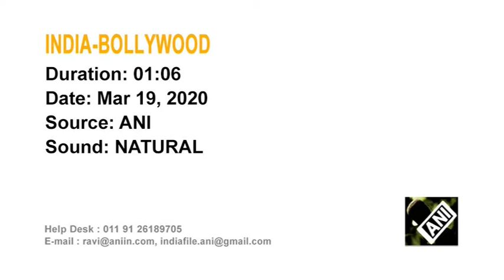Bollywood stars spotted wearing masks to protect against coronavirus